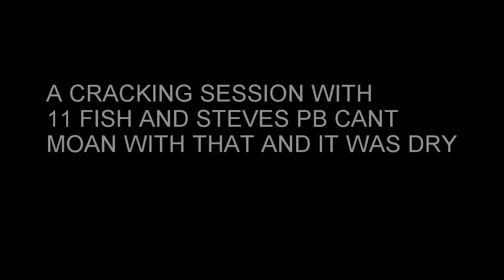CHESIL BEACH PLAICE 2016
early chesil beach plaice 2016